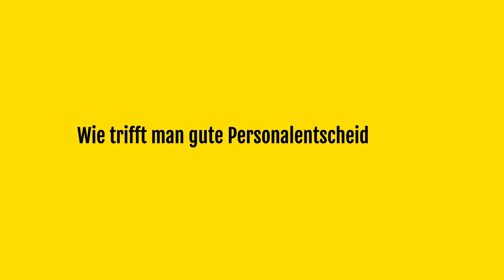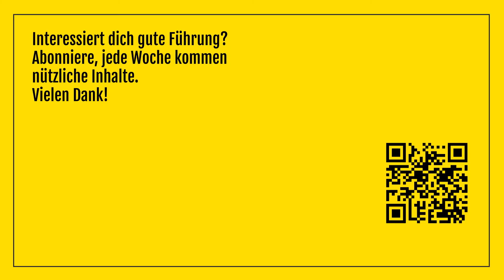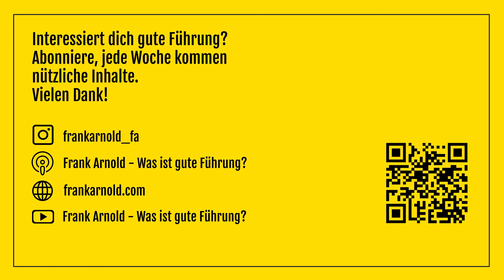Wie trifft man gute Personalentscheidungen? | Frank Arnold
Personalentscheidungen sind das wichtigste Steuerungsinstrument für die Entwicklung eines Unternehmens. Die Menschen, die in der Organisation arbeiten, bestimmen, wie leistungsfähig die Organisation als Ganzes ist – vor allem bestimmen Sie die Qualität der Leistung für die Kunden. Nicht »Menschenkenntnis« steht im Vordergrund, sondern ein nüchterner, gewissenhafter Prozess, der mit der nötigen Zeit und Gründlichkeit durchlaufen wird.
Sieben nützliche Grundprämissen für gute Personalentscheidungen wollen wir uns im Folgenden genauer ansehen.

ÜBER FRANK ARNOLD – WAS IST GUTE FÜHRUNG?
Frank Arnold beschäftigt sich mit der Frage «Was ist gute Führung?» – und das seit über 20 Jahren.
Gute Führung ist für ihn der Schlüssel zum Erfolg von Menschen. Frank Arnold hat sein Schaffen dem Ziel gewidmet, Menschen auf dem Weg zu guter Führung zu unterstützen. Führungswissen ist Erfolgswissen.

FRANK ARNOLD – WAS IST GUTE FÜHRUNG?
Wunschgäste bitte in die Kommentare bei Apple Podcast: Frank Arnold – Was ist gute Führung?

Bilder:
Video von Hassas Arts / Pixabay
Video von Apricott Productions / Pixabay
Video von Mike MARK / Pixabay
Bild von PixxlTeufel auf Pixabay
Bild von danuta niemiec auf Pixabay
Bild von Here and now, unfortunately, ends my journey on Pixabay auf Pixabay